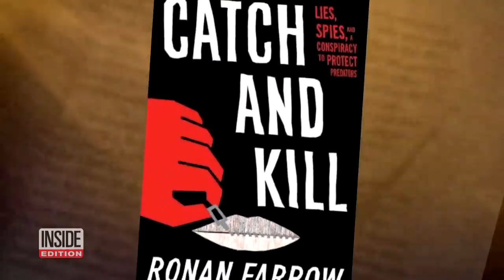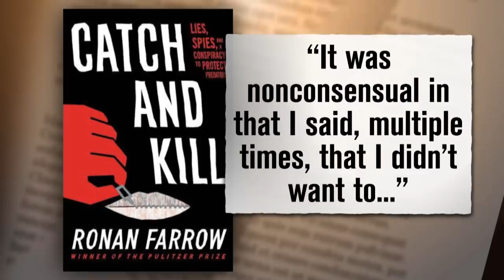Inside the Disturbing Allegations Made Against Matt Lauer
The former NBC employee whose harassment complaint led to Matt Lauer being fired now says he raped her while they were on assignment at the 2014 Olympics in Russia. In graphic detail, Brooke Nevils recounted the alleged attack to investigative journalist Ronan Farrow, describing a night of drinking with colleagues in Sochi that ended with Lauer allegedly forcing her to have anal sex. Her story is part of Farrow's new book, "Catch and Kill."